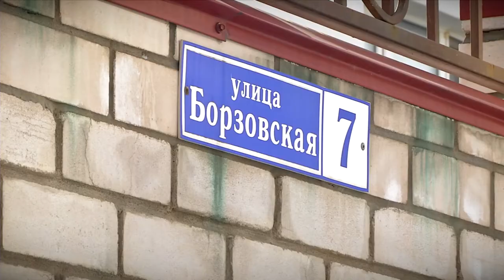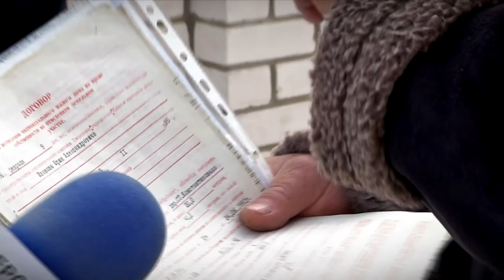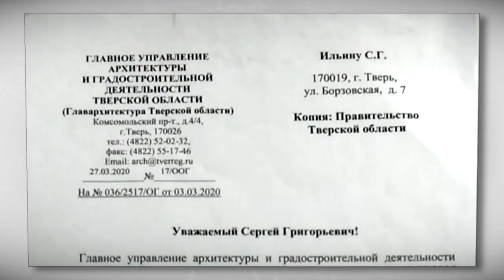В Твери жителей Старой Константиновки заставляют сносить свои заборы